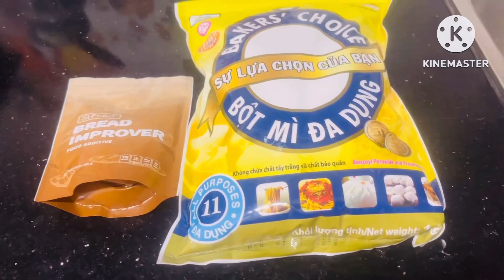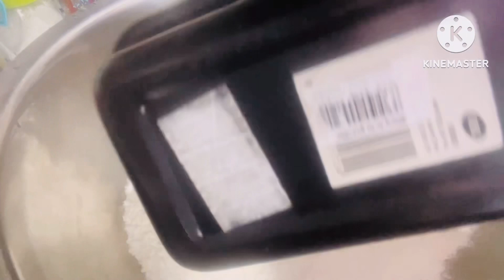Bánh mì sandwich tươi hình búi tóc,xoắn thừng làm nhanh, không nhồi máy dễ làm,ko ủ bột lâu .